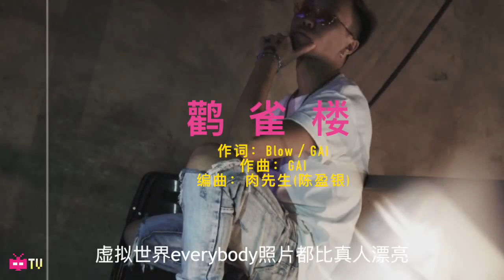Blow Fever - Birdhouse 鹳雀楼 ft. Gai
chinese hip hop mandarin hop china